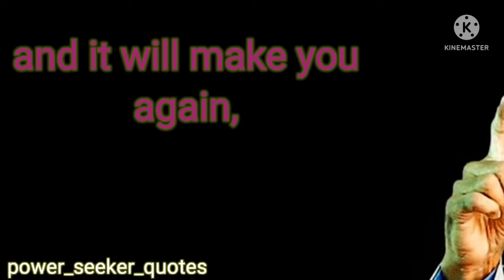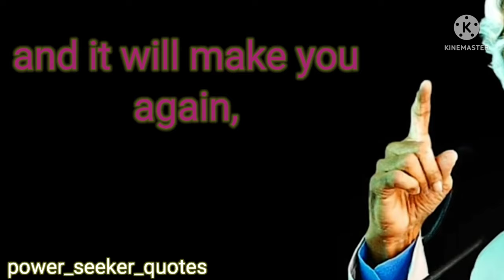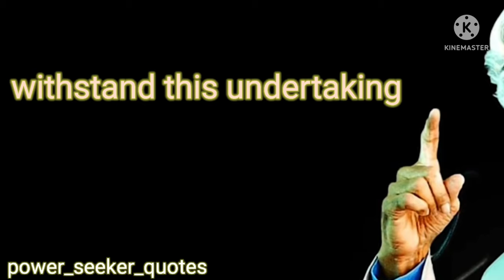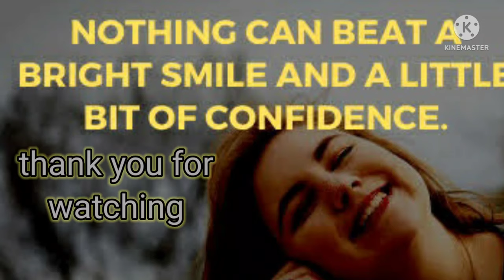IN LIFE, LESSIONS WILL COME & GO || BEST MOTIVATIONAL QUOTES BY APJ ABDUL KALAM AND WHATSAPP STATUS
best inspirational quotes
very deep quotes video